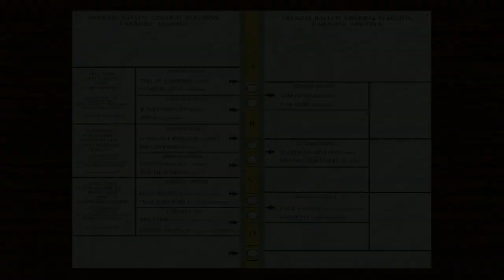03 Postal 2 "Postal Difficulty" Wednesday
On my way to be an OT VIII